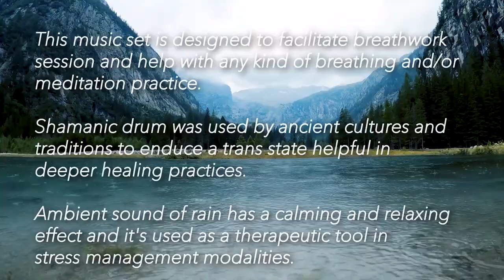1 HOUR Relaxation Music Shamanic Drumming + Rain Ambient Sounds